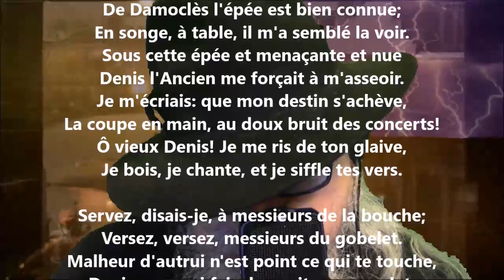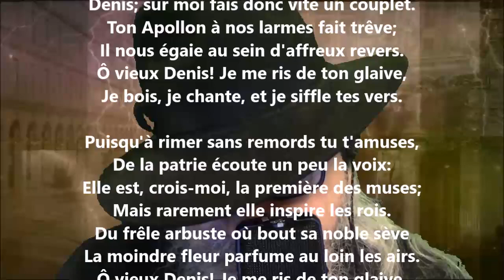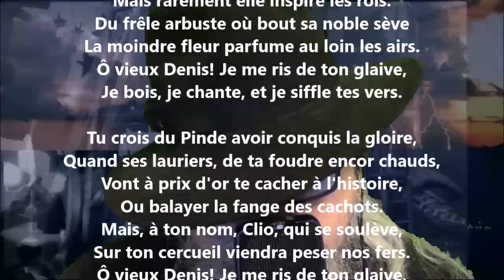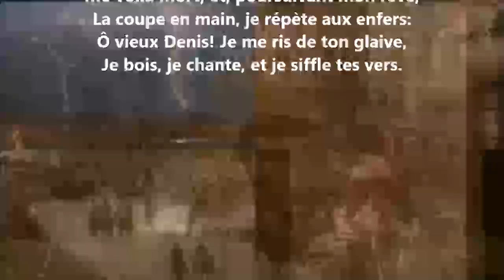L'épée de Damoclès - Pierre-Jean de Béranger lu par Yvon Jean